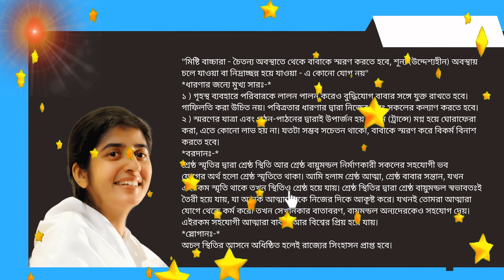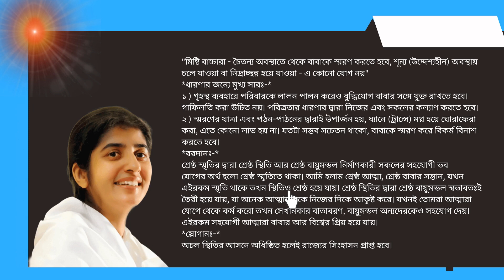27 August 2024 Bengali Murli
27 August 2024 Bengali Murli